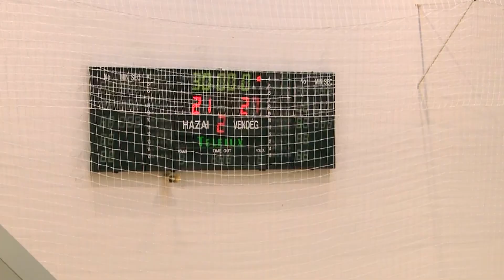Nem hozott sikereket a hazai pálya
Rosszul szerepeltek  városunk férfi sportcsapatai. A Makó FC a Pécstől kapott ki gólzáporos mérkőzésen, míg a CONTITECH Makói KC-t a Mezőtúr verte el.